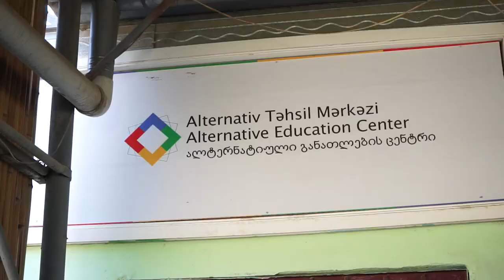Forum Theatre in ATM (Gardabani)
We had a great experience in the center called ATM, which is located in Karajalar, Gardabani.

Video Editing: Elnur Valizade and Idris Elnuroghlu (Co-Founders of Khudmani TV)
Camera: Reyfan Tushdiev